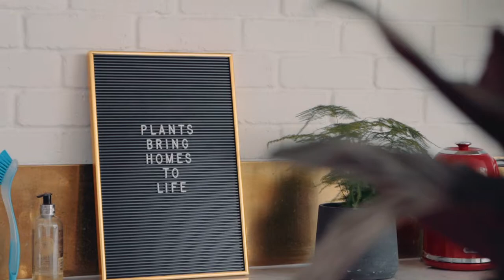Comment maîtriser la forme et la direction dans lesquelles pousse ma plante ? 🌵 🌿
Vous pouvez maîtriser la forme ou la direction dans lesquelles pousse votre plante en l’encourageant un peu. Vous rêvez de figuiers bien fournis ou d’une belle plante grimpante sur votre mur ? Alors, vous être au bon endroit. Regardez cette vidéo pour apprendre à faire pousser des plantes à la hauteur de vos espérances.

Présenté par Alice Vincent journaliste au Telegraph et auteure du livre How to Grow Stuff (autrement dit, comment faire pousser des trucs).

Découvrez aussi le niveau 1 de notre cours sur les plantes d’intérieur, qui vous donnera tous les conseils de base pour bien vous occuper de vos plantes.

🏡 Patch vous aide à trouver les meilleures plantes pour votre intérieur, les livre chez vous et vous aide à en prendre soin.

🌱 Lorsque vous achetez une plante chez nous, vous bénéficiez des conseils illimités de nos spécialistes pour la garder en bonne santé.

Trustpilot 9,4/10 🌟🌟🌟🌟🌟